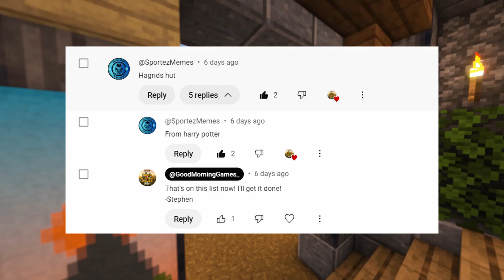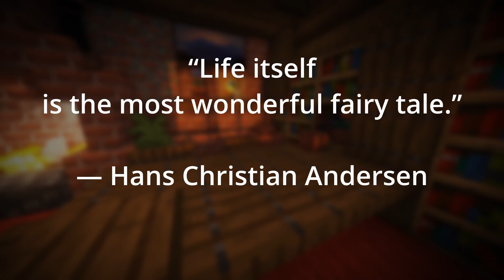Hagrid's Hut - [MorningCraft]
Good morning! I hope you're doing well, Wake up with me as I play Minecraft! In this episode we build Hagrid's hut from Harry Potter!

Shaders : Complimentary Shaders
Seed : GoodMorning

“Life itself is the most wonderful fairy tale.” — Hans Christian Andersen